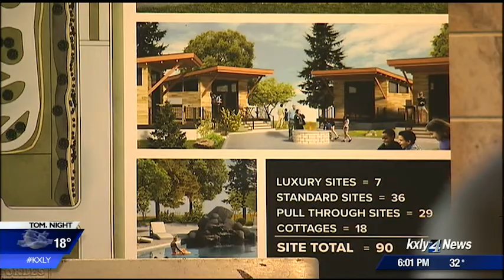Northern Quest announces major expansion plans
Changes are coming to Northern Quest Resort and Casino: more jobs, more space, and more fun for your family. KXLY4's Grace Ditzler reports.